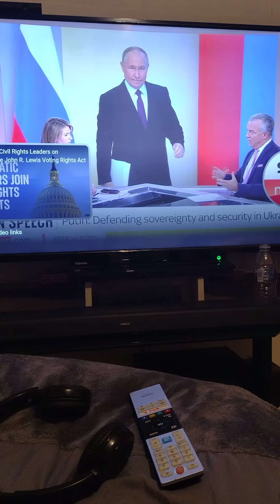large 9m 30 ft ZIRocon 3M22 engine Scramjet relies on supersonic airflow Diameter 60CM 24 in warhead